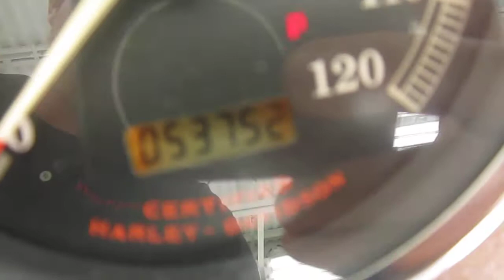2001 HARLEY DAVIDSON ROAD KING POLICE @ iMotorsports A2483